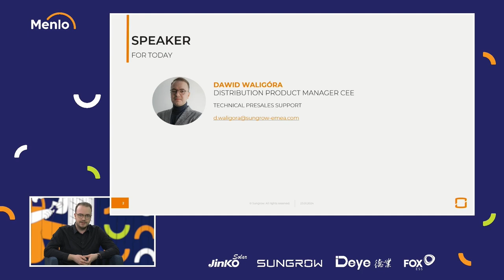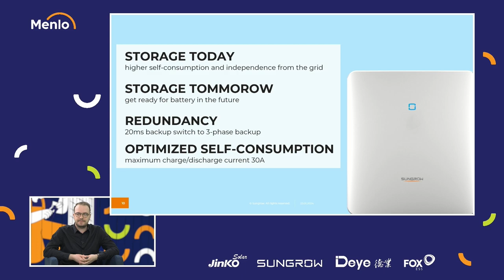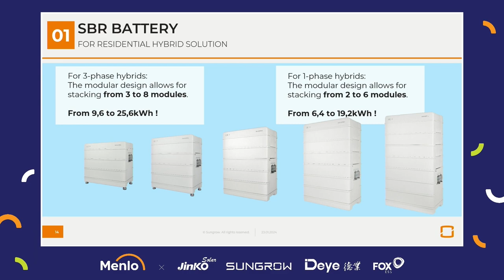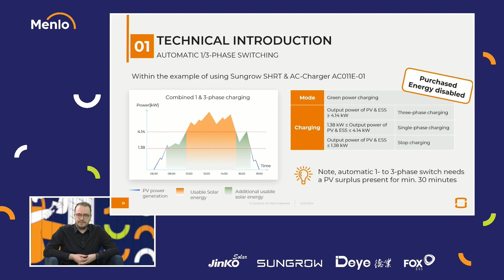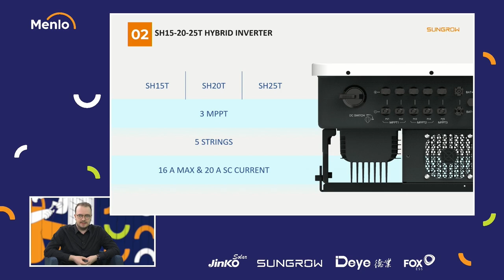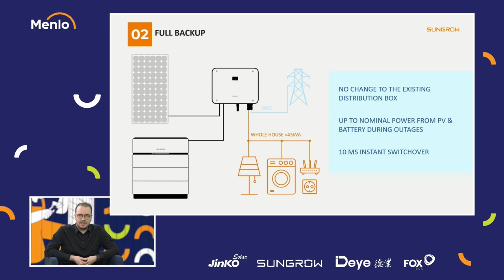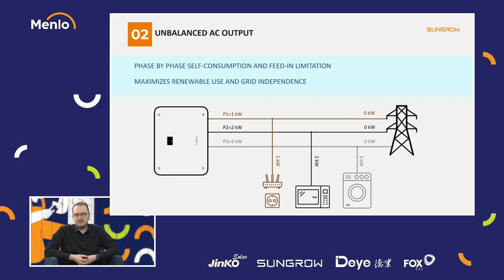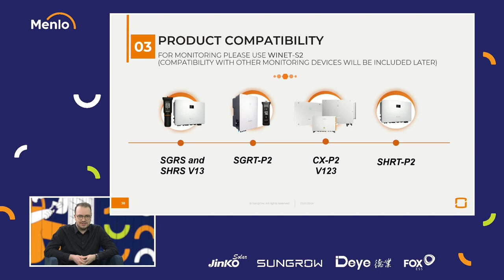Sungrow - The Future of Energy: Exclusive Interview with Dawid Waligóra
🎤 Exclusive Interview with Dawid Waligóra, Sungrow's Product Genius: Unveil the future of hybrid residential solutions, cutting-edge hybrid inverters, state-of-the-art power optimisers, and revolutionary EV chargers.

🚚 Menlo Truck is rolling into your region 🚚
bringing exclusive product trainings and hands-on experiences directly to you. Don't miss out – check our stops and secure your spot today

____ 👉 Don't miss this opportunity to witness the future of solar technology with Sungrow.